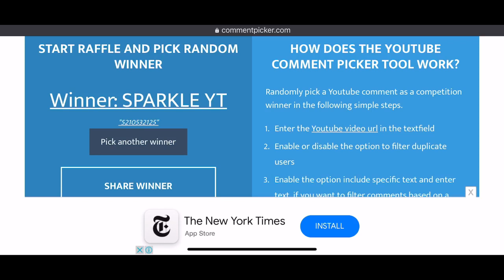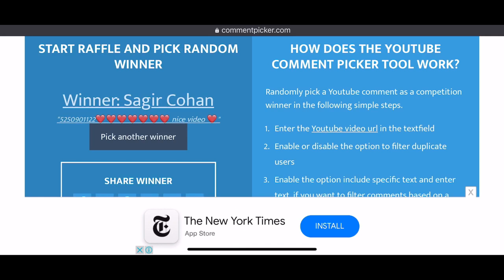Season 15 Update: New Era Pubg Mobile || What Is New Era || Pubg Mobile New Era Explain In Hindi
Hello pubg lovers kya hal hai kaise ho aap. Aaj ki is video me hum bat karenge pubg mobile ke season 15 ke new update new era ke bare me bat karenge. New era full explain karenge hindi mai aur new era ko detail me janenge is video me. New era kya hai and ye kab release hogi sari jaankari aapko is video me mil jayegi so guys is video ke sat end tak bane rahna. New era release date ko lekar agar aap confuse ho to is video ko dekhne ke bad aapki sari confusion dur ho jaygi.